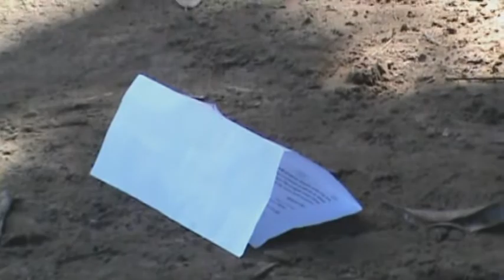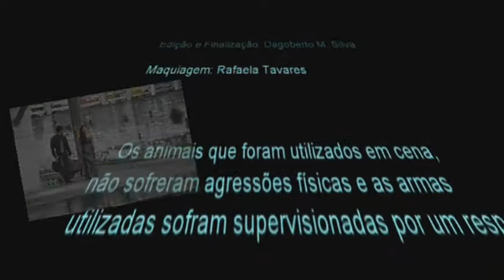O coronel e o lobisomem - curta metragem - Projeto literatura em foco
Trabalho dos alunos do ensino médio do Educandário Olímpia para o projeto Literatura em foco, que adaptou grandes obras da literatura brasileira em curta-metragens.